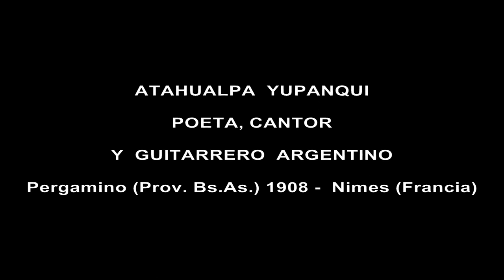ATAHUALPA YUPANQUI - LOS EJES DE MI CARRETA - MIGUEL DIEL